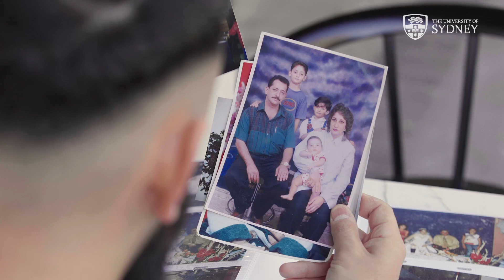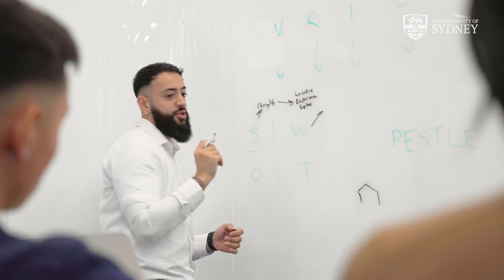Serwan Roman, Master of Management student at the University of Sydney Business School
Meet Serwan Roman, current Master of Management student. Find out why he chose to study the Master of Management at the University of Sydney Business School.